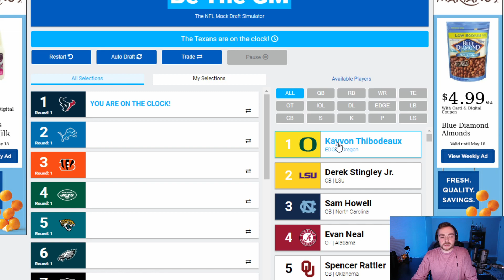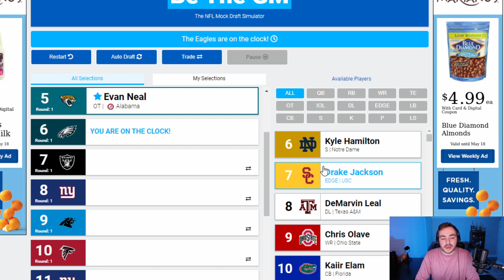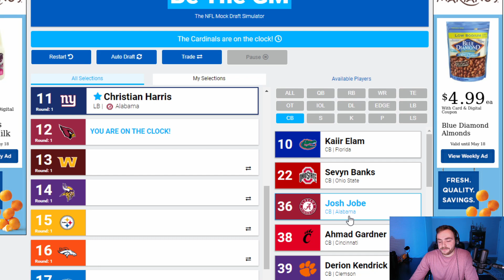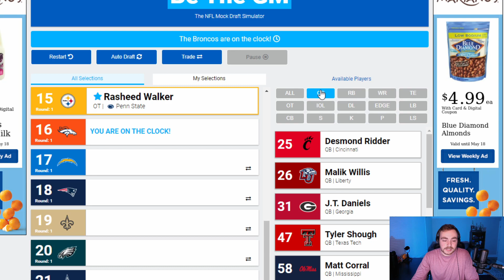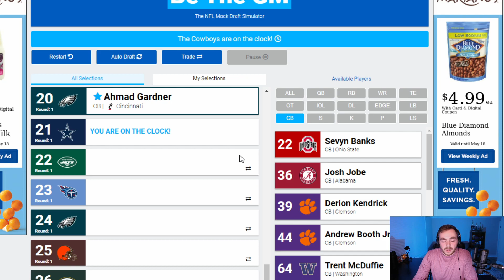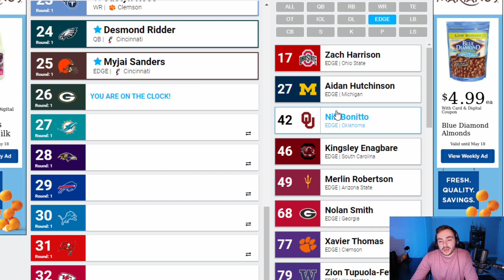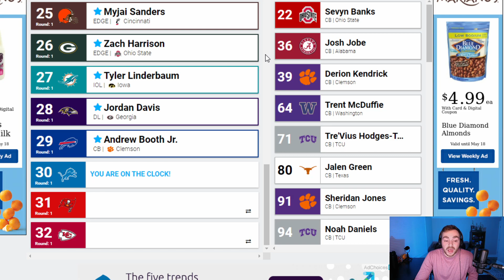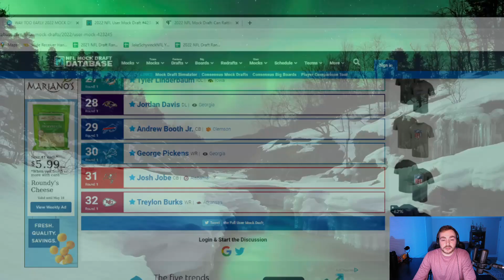WAY too early 2022 NFL Mock Draft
As the 2021 NFL Draft process came to an end, it's NEVER too early to dive in to the next class! Here, I go through a first round mock of the 2022 NFL Draft, which goes through a lot of QBs and CBs. Expand!!

To request a video, drop it in the comments!